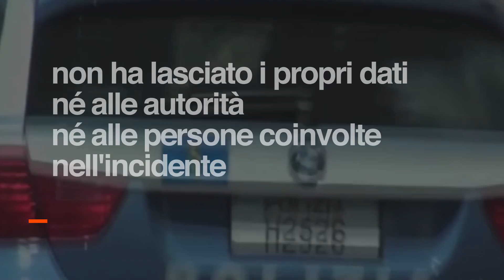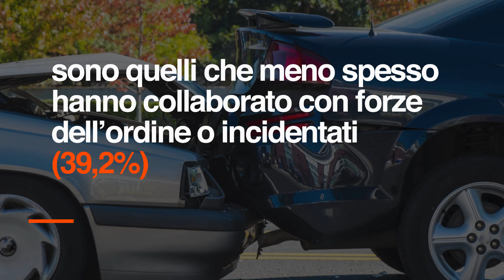Incidenti stradali, italiani menefreghisti: il 55% non lascia i propri dati per la testimonianza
Italiani, popolo  di menefreghisti. Questo, in sintesi, il quadro che emerge dalla ricerca commissionata da Facile.it sui sinistri stradali. Quanti sono disposti a fare da testimoni in caso di incidente? Stando alla ricerca, 1 italiano su 2, dopo aver assistito ad un sinistro, preferisce non lasciare i propri dati, soprattutto quando non ci sono danni fisici alle persone.

Incidenti stradali, 1 italiano su 2 non lascia i propri dati per la testimonianza